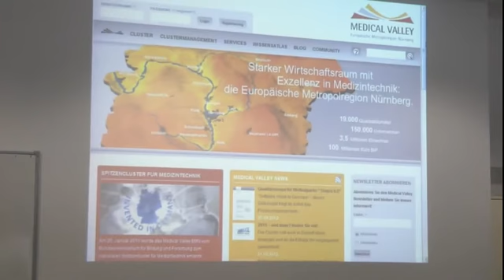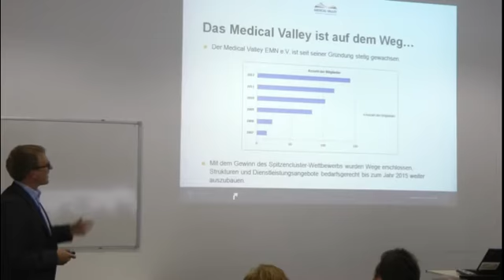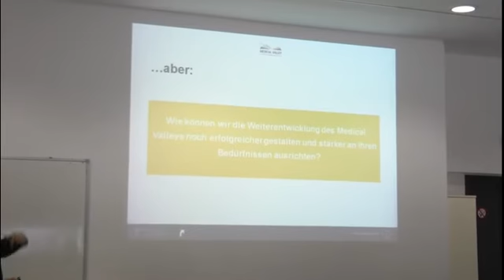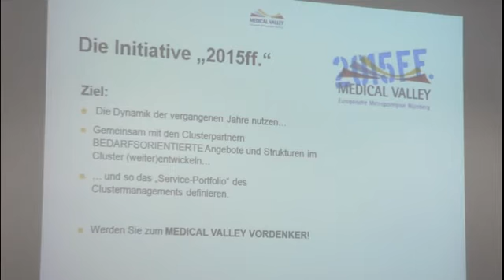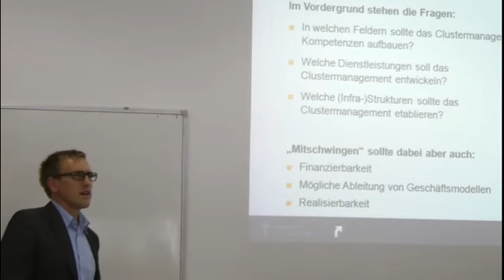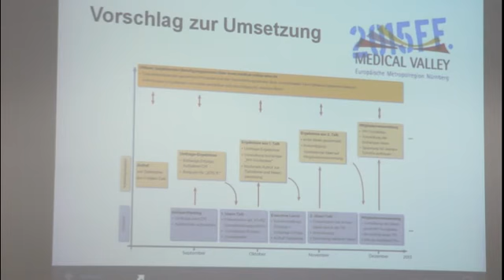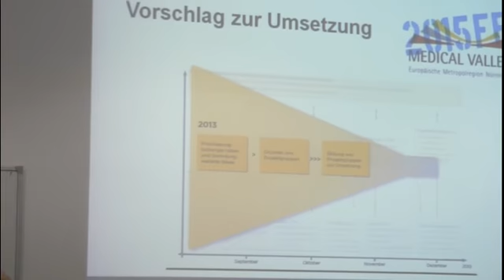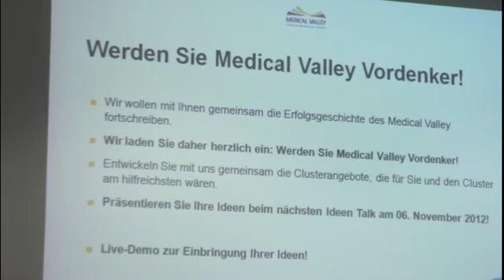Medical Valley Erster Ideen Talk